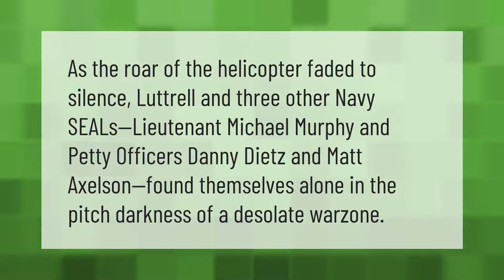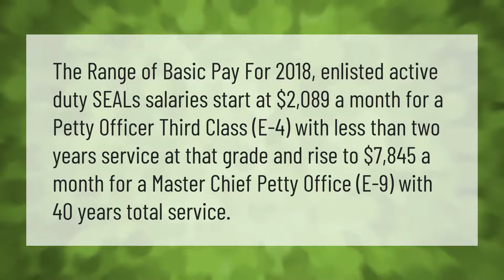How many real Navy SEALs were in lone survivor?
00:00 - How many real Navy SEALs were in lone survivor?
00:34 - How much do SEAL Team 6 members get paid?
01:08 - Was Matt Axelsons body recovered?

Laura S. Harris (2021, May 4.) How many real Navy SEALs were in lone survivor?
    AskAbout.video/articles/How-many-real-Navy-SEALs-were-in-lone-survivor-241261